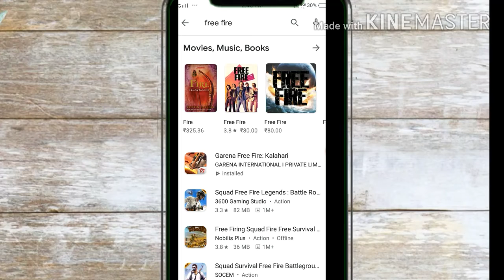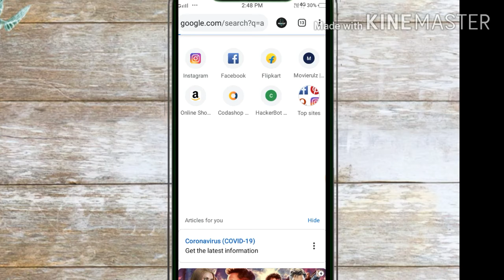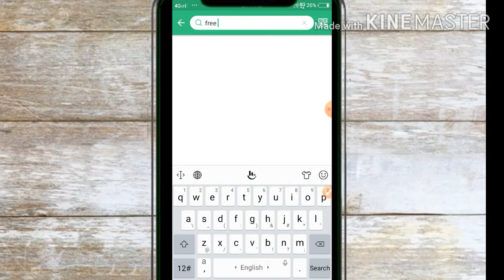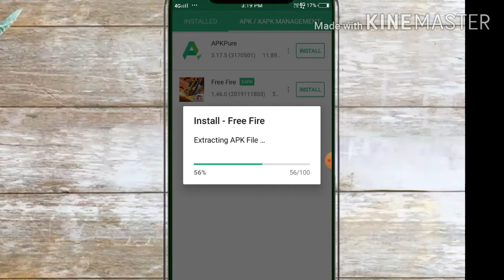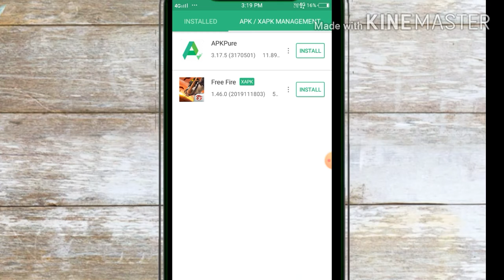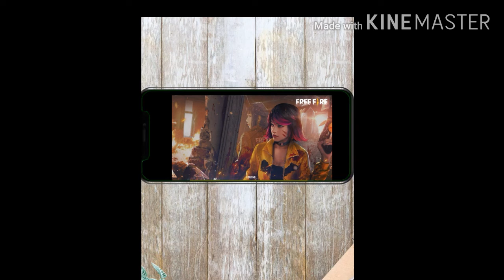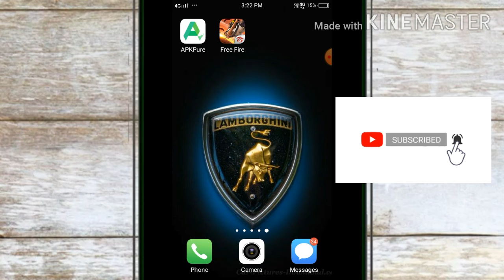How to download any online or offline game in 1second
Apkpure